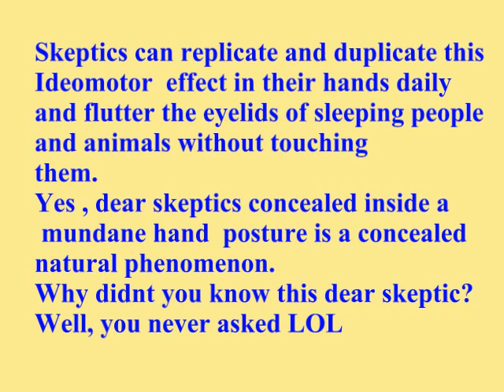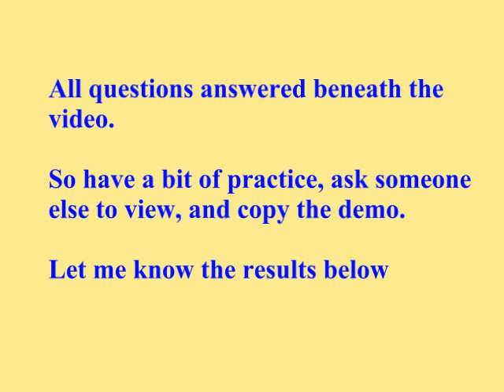Skeptics feel the Ideomotor effect yourself ( 2)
Skeptics here can finally experience the Ideomotor effect Popularised by James Randi